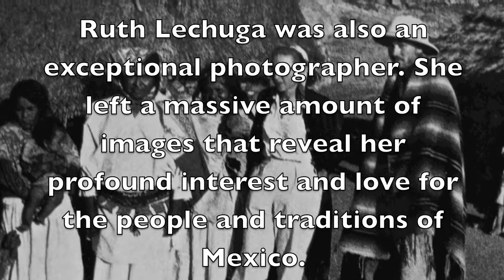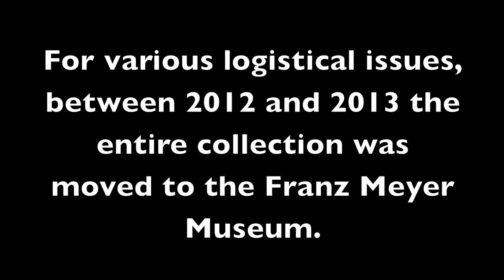A VISIT TO THE RUTH LECHUGA COLLECTION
A VISIT TO RUTH LECHUGA COLLECTION -  This is a SERENDIPITY VIDEOS - TAO  The Anonymous Orchestra
  New York.
Video by Paolo Paci -
Mexico City  2009 - New York 2014

In 2009 I visited the apartment museum of Ruth Lechuga, anthropologist, collector and photographer active in Mexico from 1929 to 2004. The collection is extremely interesting but unfortunately it was moved to the Franz Mayer Museum in 2013 and the original apartment it is not longer a Museum. I had with me a small pocket camera and I did what I could with it but the video doesn't give the idea of the size of the apartment and the collection. Many thanks to the anthropologist Marta Turok, curator of the collection, for her knowledge, passion and hospitality.